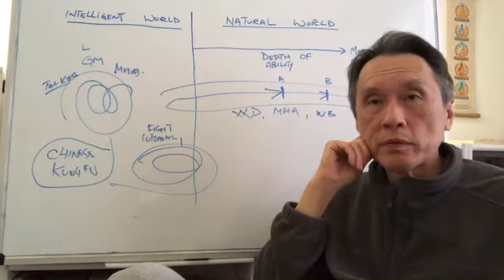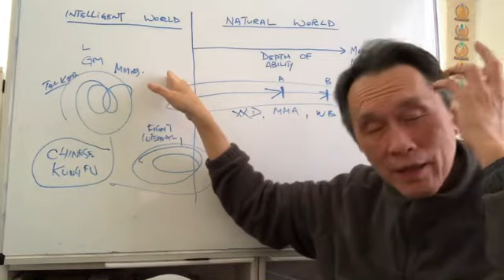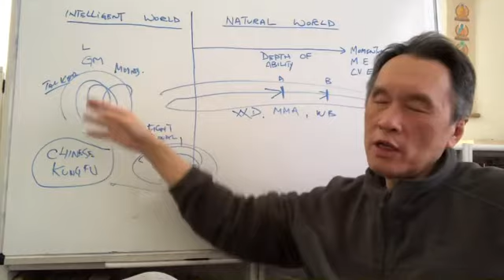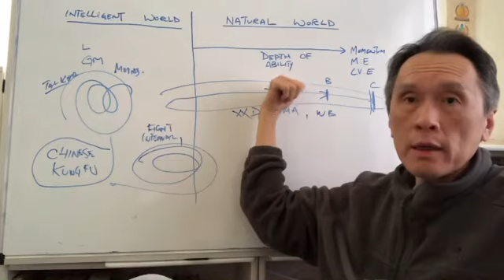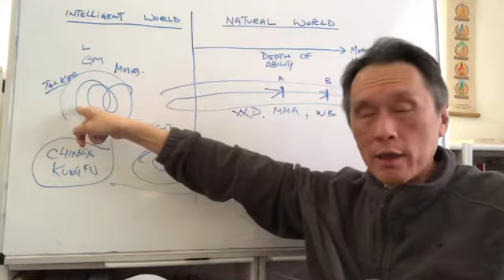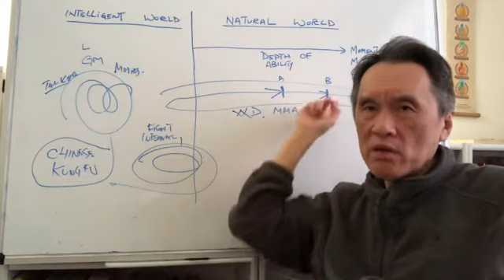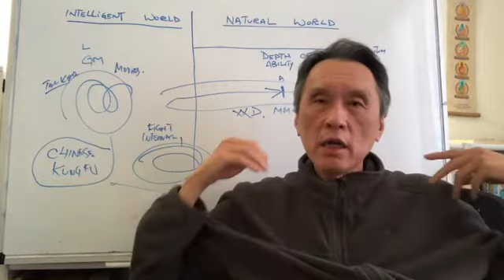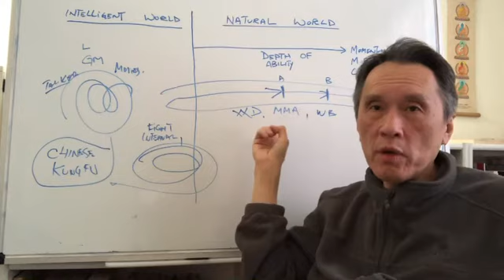Know what is reality and what is fantasy, stop playing expert in martial art